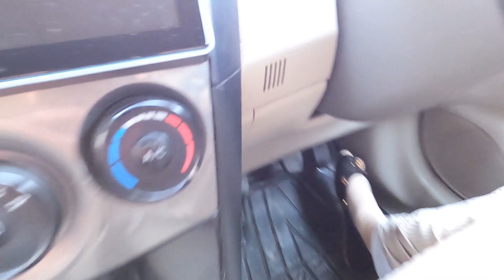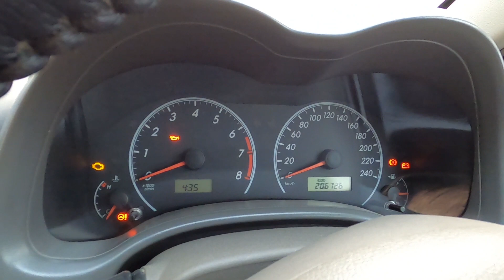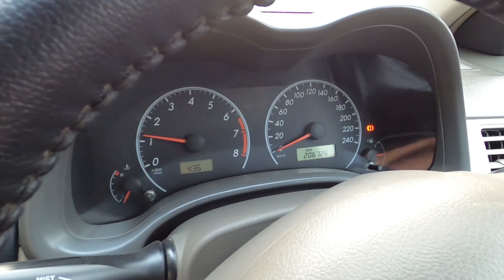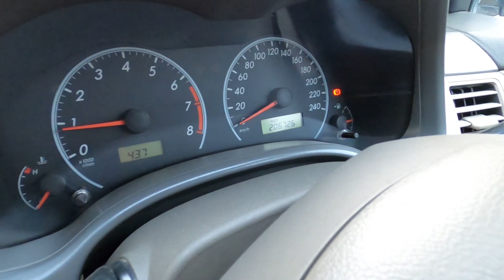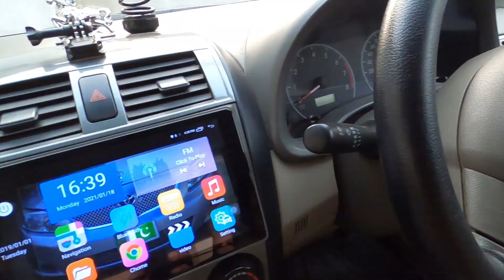I am Driving My Dream Car First Time / Mintoo family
A.A
mintoo Family Vlogs is a family vlogging Channel
with kids and family members
please watch our daily routine vlogs and like our videos thanks

This is a real videos not planned and scripted
real vlogs and real culture

 @Mintoo Foods